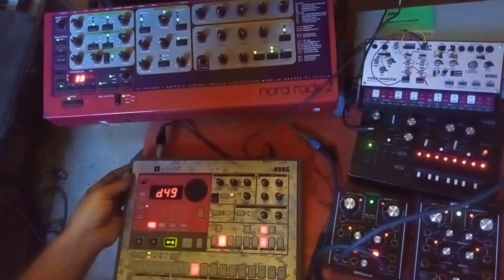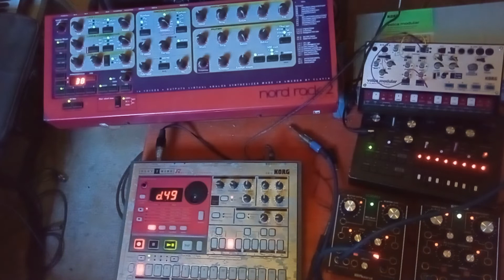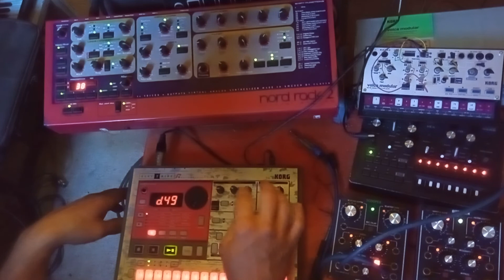Korg electribe er1